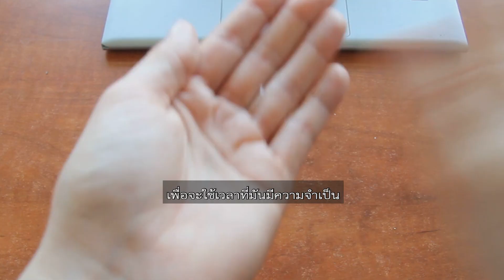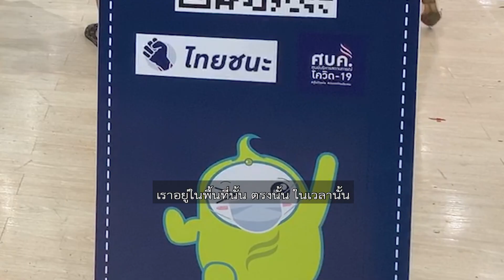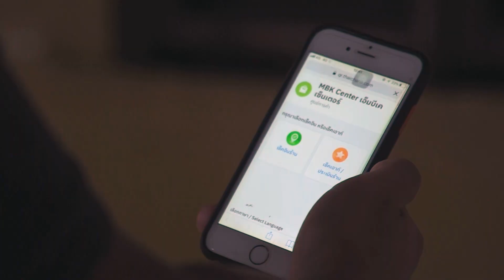New Normal เมื่อต้องไปในที่สาธารณะ | ความจริง-โควิด : ชัวร์ก่อนแชร์ FACTSHEET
แม้จะอยู่ในช่วงผ่อนคลายมาตรการโควิด-19 แต่การไปในที่สาธารณะ หรือการเข้าไปใช้บริการตามสถานประกอบการห้างร้านต่างๆ ทุกคนต้องไม่ประมาทยังต้องยึดหลักปฏิบัติเดิมในการเฝ้าระวัง เรื่องนี้เป็นอย่างไรติดตามกับ คุณพีรพล อนุตรโสตถิ์ จากศูนย์ชัวร์ก่อนแชร์

🎯 ตรวจสอบกับ นพ.ดนัย ธีวันดา
รองอธิบดีกรมอนามัย กระทรวงสาธารณสุข
🔎 ตรวจสอบข้อเท็จจริง โดย อัครวุฒิ ตู้วชิรกุล

📌 สรุป 📌
Q : ชีวิตปกติใหม่ หรือ New Normal เมื่อต้องไปในสถานที่สาธารณะ ?
A : ตอนนี้เองจริง ๆ การติดต่อกันภายในประเทศก็ยังไม่เจอเคสใหม่เลย ก็ไม่ได้หมายความว่าเราจะวางใจ ในห้วงระยะเวลาที่มันยังมีการระบาดกันทั่วโลก เรายังไม่สามารถที่จะรับประกันได้ แต่ ณ ขณะนี้เรามีวัคซีนที่ดี ๆ ก็คือวัคซีนสังคมที่เราจะต้องร่วมกันในการที่จะช่วยกันปฏิบัติ

Q : สวมหน้ากากอนามัยเมื่อต้องเข้าไปในที่สาธารณะ ?
A : การใส่หน้ากากมันจะเป็นการช่วยป้องกัน อย่างน้อยที่สุดก็คือป้องกันตัวเราที่จะรับเอาเชื้อจากคนอื่น พร้อม ๆ กันนั้นก็คือถ้าเกิดตัวเรามีปัญหา มันก็จะเป็นการป้องกันไม่ให้เชื้อจากตัวเราไปให้กับคนอื่น เพราะฉะนั้นการใส่หน้ากากยังจำเป็นที่จะต้องใช้ เราอาจจะต้องใช้ลักษณะแบบนี้ไปเป็นปี แม้ว่าสถิติของการรายงานมันจะไม่เกิด

Q : การใช้เจลแอลกอฮอล์ล้างมือบ่อย ๆ ?
A : เรื่องของการล้างมือก็จะเป็น New Normal อีกส่วนหนึ่ง อย่างไรก็แล้วแต่เราควรต้องล้างมือบ่อย ๆ การมีเจลไว้ให้บริการของผู้ประกอบการ อันนั้นคือส่วนหนึ่งที่จะเป็นประโยชน์ แต่ว่า New Normal อีกส่วนหนึ่งที่อยากแนะนำ ที่เราควรต้องพกไปด้วยก็คือ เจลแอลกอฮอล์ขวดเล็ก ๆ เพื่อจะใช้เวลาที่มันมีความจำเป็นและเราก็สามารถที่จะใช้ส่วนตัวของเราได้

Q : การรักษาระยะห่างยังเป็น New Normal ที่สำคัญ ?
A : อย่างไรก็แล้วแต่ ยังจำเป็นที่จะต้องรักษาระยะห่าง มันไม่ใช่แค่รักษาระยะห่างอย่างเดียว มันอยู่กับลักษณะตัวพื้นที่ด้วย เพราะถ้าพื้นที่มันขนาดเล็ก โอกาสที่จะมีระยะห่างแคบลง เพราะฉะนั้นผู้ประกอบการจำเป็นอย่างยิ่งที่จะต้องดูแลจัดระบบ ในสถานที่บางแห่งอาจจะต้องมีลักษณะของการลงทะเบียน เพื่อจองคิว จองเวลา แล้วเราเองก็จะได้ไม่ต้องไปนั่งรอ ไปแออัดยัดเยียดหรือว่ารอคิว ซึ่งตรงนี้มันจะเป็นลักษณะของการทำให้เกิด Social distancing ไปโดยอัตโนมัติ

Q : การตรวจวัดไข้ก่อนเข้าไปในที่สาธารณะ ?
A : ส่วนหนึ่งก็คือในกรณีที่พบว่ามีเรื่องของการมีไข้ เป็นการเตือนไว้ว่า ท่านไม่ปกติแล้วนะ อย่างน้อยก็เป็นความสบายใจของทุกฝ่าย ของทั้งตัวผู้ใช้บริการ และก็ผู้ให้บริการด้วย แต่ไม่ได้หมายความว่าท่านเป็นโควิด-19 ท่านอาจจะเป็นโรคอย่างอื่น ท่านอาจจะเป็นไข้หวัดธรรมดาก็ได้ หรืออาจจะเป็นไข้ชนิดอื่น ๆ ก็ได้ แต่อย่างน้อยที่สุดก็คือท่านก็จะรับรู้ได้ก่อนว่า ท่านควรต้องไปโรงพยาบาลมากกว่าที่จะมาเที่ยวห้าง

Q : ไปที่ไหนก็ต้องใช้มือถือสแกนเช็กอิน "ไทยชนะ" ?
A : การที่เราจะต้องสแกนการเข้า - การออก ด้วยโปรแกรมไทยชนะ ณ ขณะนี้ยังจำเป็นที่จะต้องใช้อยู่ อย่างน้อยที่สุดก็คือเป็นการที่จะแสดงตัวตนว่า เราอยู่ในพื้นที่นั้น ตรงนั้น ในเวลานั้น เวลาที่มันเกิดปัญหาอะไรขึ้นมาในอนาคต ซึ่งเราไม่ทราบว่าจะมีผู้ที่จะมีปัญหาเรื่องของโควิด ไปใช้บริการในพื้นที่เดียวกันกับเราในห้วงเวลาเดียวกันหรือเปล่า เวลาที่เขาจะสอบสวนโรค แล้วก็บังเอิญเป็นห้วงระยะเวลาเดียวกันกับเรา เราก็จะเป็นกลุ่มเป้าหมายอีกกลุ่มหนึ่งที่จะได้ถูกตามตัวไป พูดง่าย ๆ ก็คืออาจจะโชคดีได้ตรวจโควิด-19 ฟรี

Q : เช็กอินแล้ว ก็อย่าลืมเช็กเอาท์ ?
A : ในกรณีที่ท่านเช็กอินเข้าไป ขออีกอย่างหนึ่งก็คือ ช่วยกรุณาเช็กเอาท์ให้เขาด้วย เพราะว่ามันจะได้ทำให้ฐานข้อมูลต่าง ๆ ที่มันเกิดขึ้น ครบวงจร มันจะได้ไม่เป็นตัวค้างอยู่ เพราะว่าผู้ประกอบการหลายรายในบางพื้นที่ ก็โอดครวญมาอยู่พอสมควรว่า ลูกค้ารายแรก ๆ จำนวนหนึ่งไม่ได้เช็กเอาท์ออก มันเลยทำให้ยอดที่มันโชว์ในแอปพลิเคชัน บอกว่าคนเกินแล้วในร้านของเขา ซึ่งตรงนี้เองก็เป็นอีกส่วนหนึ่ง ที่อาจจะต้องให้ความร่วมมือกับทางสถานประกอบการด้วย

Q : ชีวิตปกติใหม่เหล่านี้จะเป็นเกราะที่ช่วยป้องกันเราและคนรอบข้างจากโควิด-19 ?
A : ตราบใดที่เรายังไม่มีวัคซีนตรงนี้คือวัคซีนที่ดีที่สุดที่เรายังจำเป็นที่จะต้องใช้อยู่ แล้วก็เป็นวัคซีนที่อาจจะราคาถูกมาก ๆ ด้วย เพียงแค่ว่าพฤติกรรมปกติของเราเอง อาจจะต้องมีรูปแบบใหม่ ๆ ขึ้นมาแค่นั้นเอง